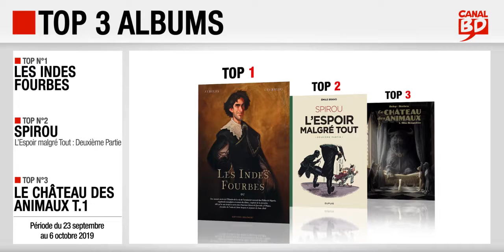23/09 au 6/10/2019 : Top des ventes "albums" chez les libraires Canal BD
Top 3 des meilleures ventes d'albums de bande dessinée, enregistré chez les libraires du Réseau Canal BD, entre le 23 septembre et le 6 octobre 2019 :
- Top 1 : Les Indes Fourbes, de Guarnido & Ayroles (ed. Delcourt)
- Top 2 : L'Espoir malgré Tout : Un peu plus Loin vers l'Horreur, de Bravo (ed. Dupuis)
- Top 3 : Le Château des Animaux T.1, de Delep & Dorison (ed. Casterman)